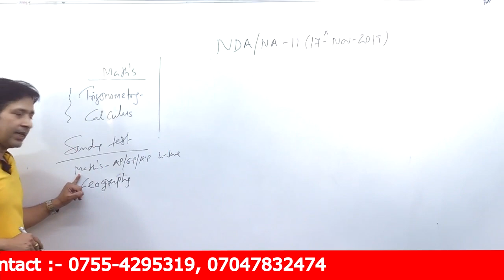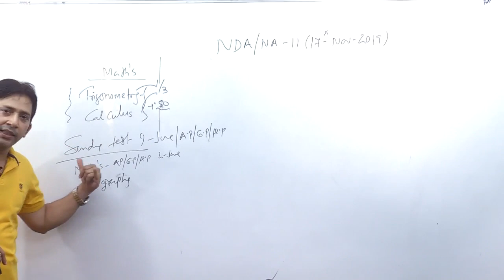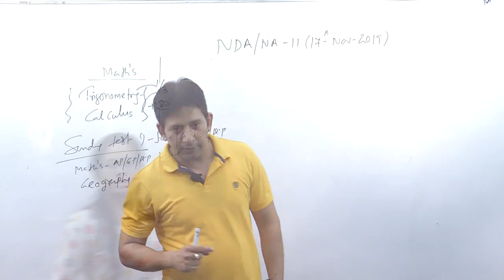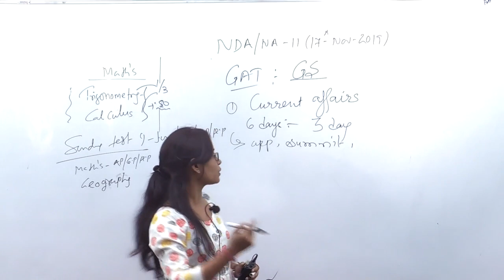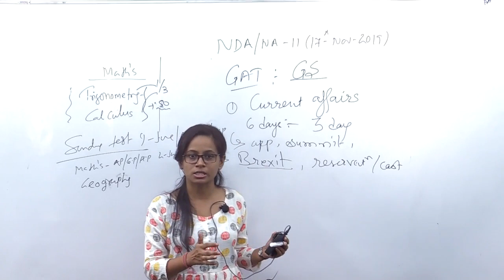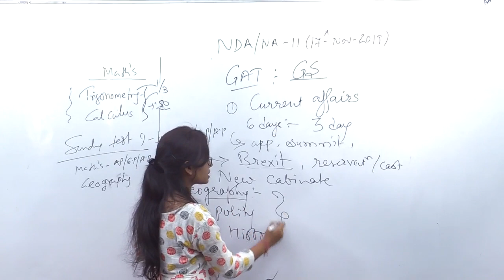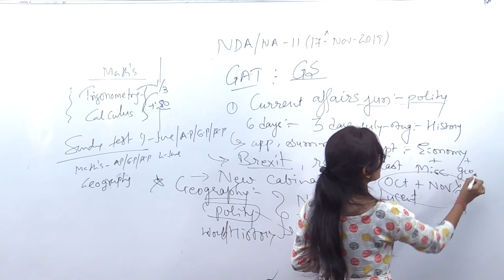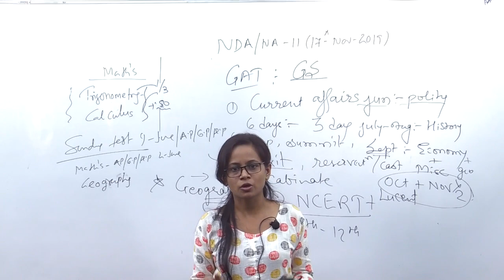NDA-2 Next Week Preparation Plan & Test Paper Plan for online student